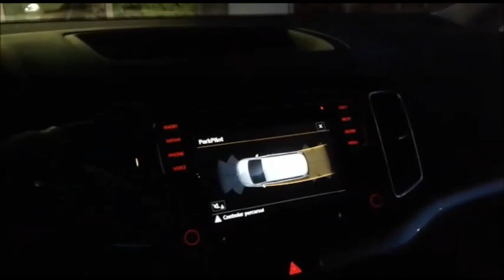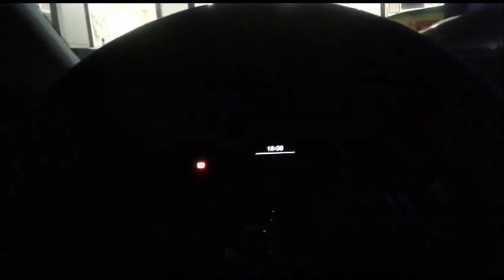ONDE SE GUARDAM OS CARROS A NOITE EM PORTUGAL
QUER VIR MORAR DE FORMA LEGAL EM PORTUGAL?
Lá você terá toda assessoria profissional de que precisa para vir legalmente para Portugal.